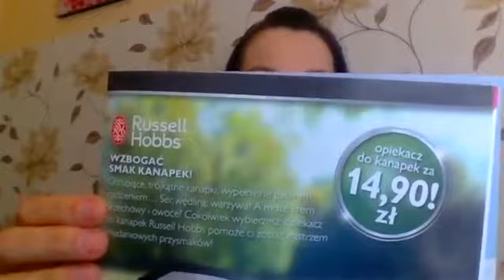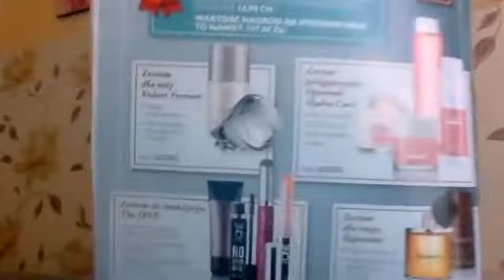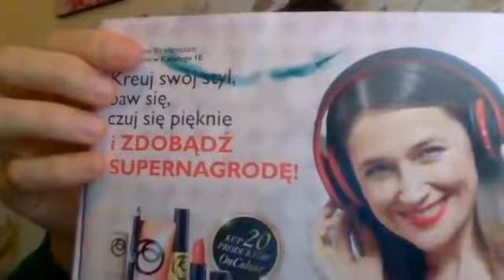W Oriflame aktywność latem się opłaca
Zobacz z jakich ofert promocyjnych możesz skorzystać w katalogu 10.